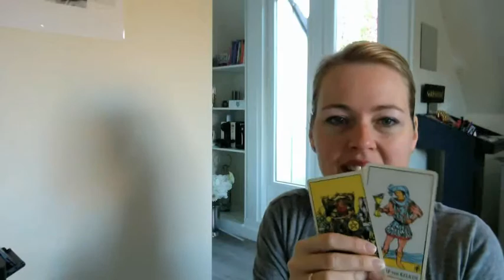Ram Astro-tarot voorspelling voor okt 2015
Bekijk hier jouw astro-tarot voorspelling voor oktober 2015 door Praktijk Esther van Heerebeek. Specifiek per sterrenbeeld! Wil je meer informatie, een consult plannen of mijn boeken bestellen, surf dan naar Of volg mij op onderstaande social media kanalen!